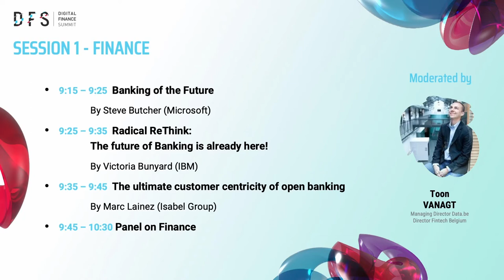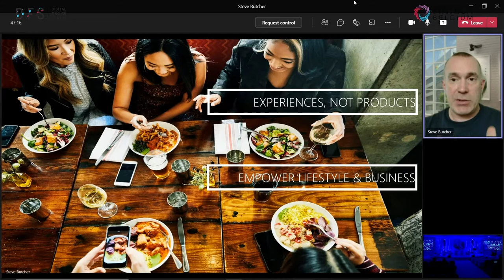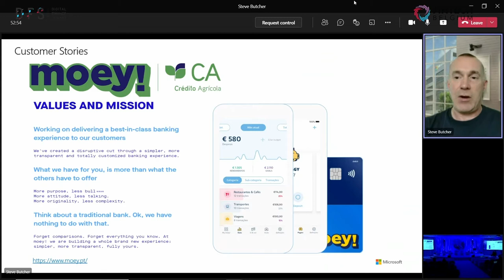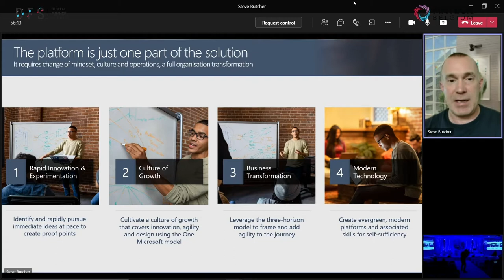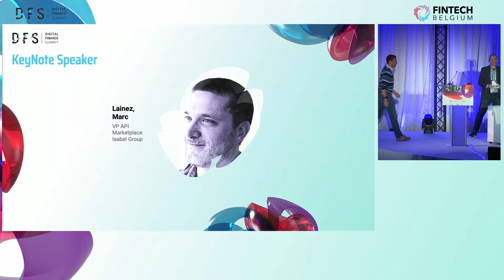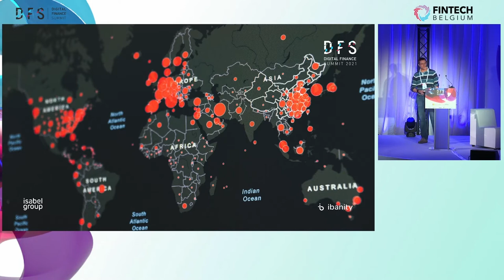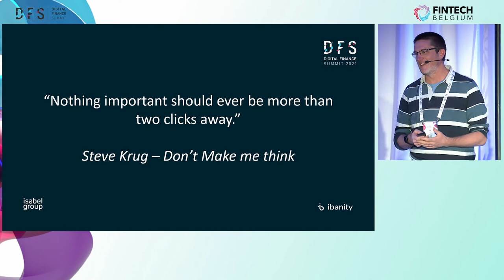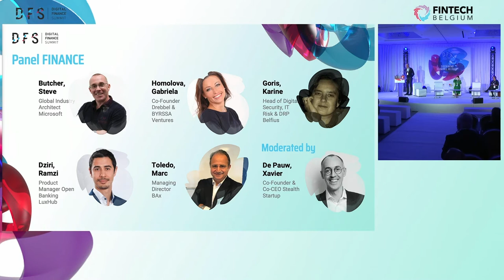DFS2021 - Stage 1 - Finance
In the past year, digital finance has significantly evolved. There is so much going on, between the emergence and fast progress of new players and the transformation of the more established ones due to the new priorities set by governments and digitalisation..

Helping to develop start-ups and scale ups whilst supporting small and large companies is key to the competitive future of the European financial ecosystem.

Our speakers will share their vision of the future of banking and finance. Open finance, blockchain, crypto and ESG are amongst the hottest topics of the day.

Programme:

00:00 "Banking of the Future" by Steve BUTCHER (Microsoft)

14:48 "Radical ReThink: The future of Banking is already here!" by Victoria BUNYARD (IBM)

26:10 "The ultimate customer centricity of open banking" by Marc LAINEZ (Isabel Group)

37:04 Panel on "Finance" moderated by Xavier DE PAUW (Stealth Startup) with Steve BUTCHER (Microsoft), Marc TOLEDO (BAx), Gabriela HOMOLOVA (Drebbel & BYRSSA Ventures), Karine GORIS (Belfius), Ramzi DZIRI (LuxHub)